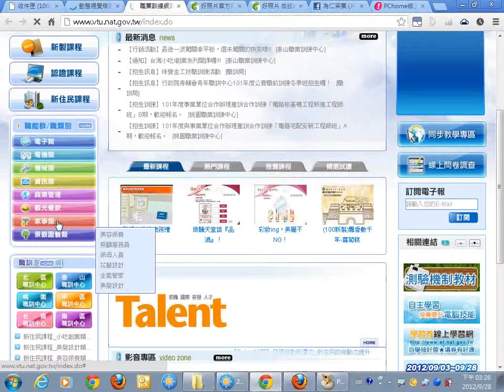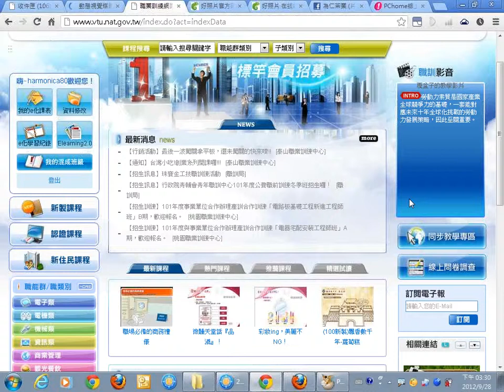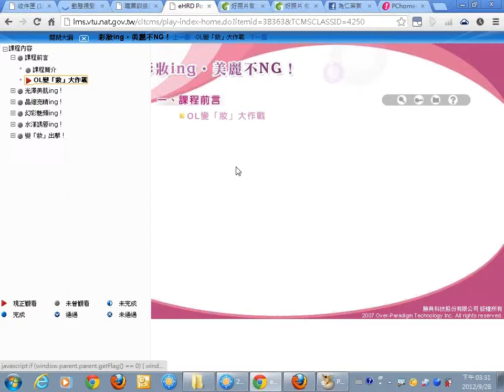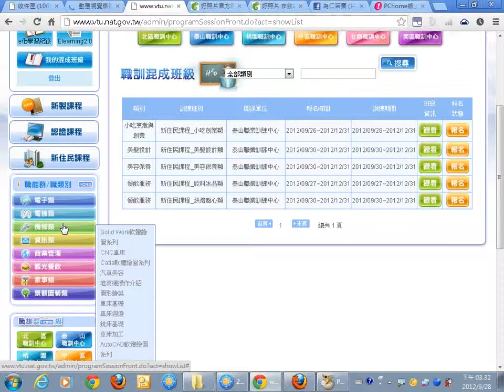0928：09職業訓練網路大學校